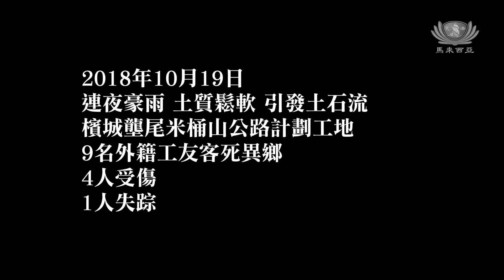【回顧】慈濟志工關懷壟尾米桶山公路計劃土崩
2018年10月19日
連夜豪雨 土質鬆軟 引發土石流
檳城壟尾米桶山公路計劃工地
9名外籍工友客死異鄉
4人受傷
1人失踪

有災難的地方，就有藍天白雲的身影。
慈濟志工駐紮在災區，搭設臨時帳篷讓駐守在災區的工作人員遮風擋雨，也提供超過150位救災人員飲料及食物。

願
人心淨化
社會祥和
天下無災難